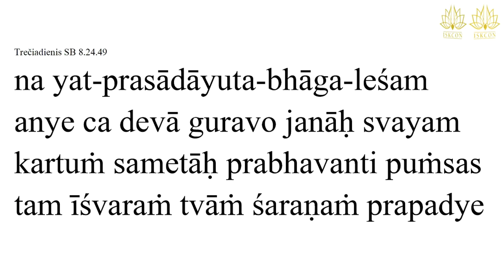Srimad Bhagavatam 8.24.49 (Lithianian Translation)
Śrīmad-Bhāgavatam 8.24.49 class by Urmila Devi Dasi @-Gaurangaon October 23rd, 2024.